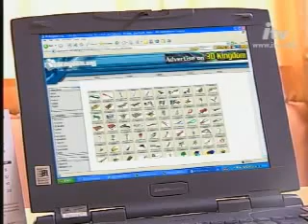Mr.D on "วัยซนคนมหัศจรรย์ " 2005-06-09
Mr.D on drama "Wai son khon ma-hus-sa-jun" ("วัยซนคนมหัศจรรย์ ")